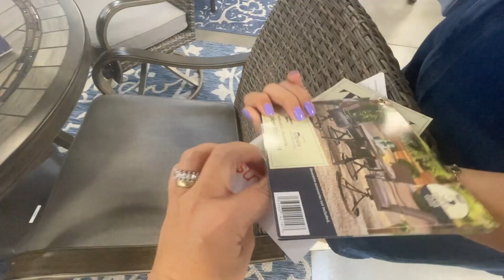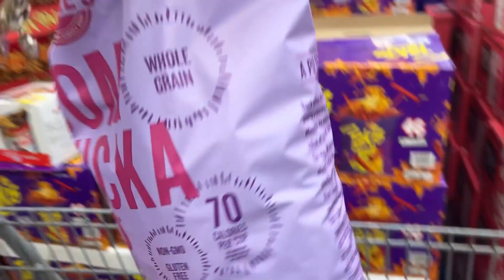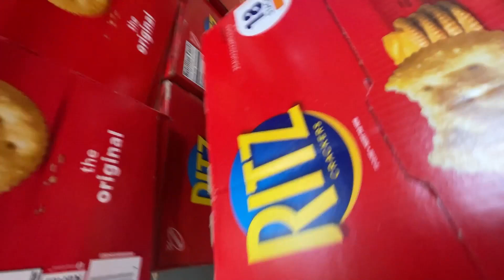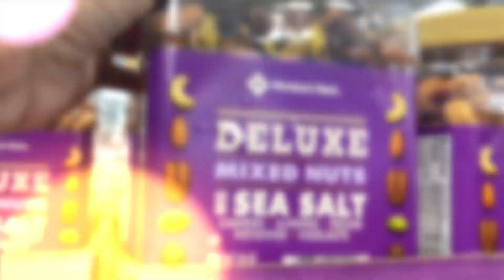Tour Na Casa pronta Pra Receber Os Parentes Do Brasil- Foz feijoada Pela Primeira Vez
Endereço para presentes ou recebidos:
Paulo Souza
601 Market st
Kissimmee, FL
Zip 34747